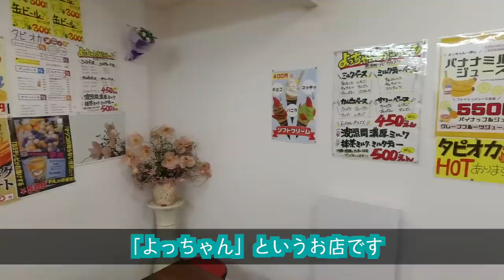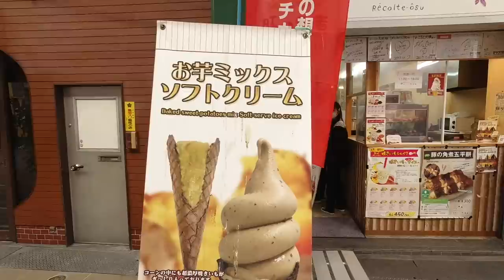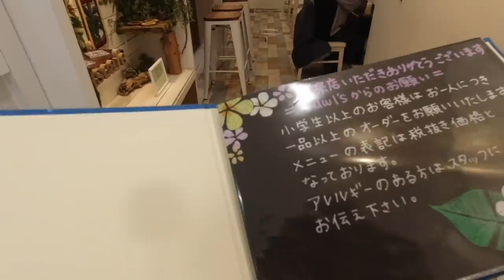【食べ歩き】名古屋ぶらぶら食べ歩き！〜大須商店街『3月撮影』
*この動画は3月に撮影された動画です。現在は不要不急の外出を控えるようにしています。
思うように外出ができず辛い時期ですが、一人ひとりの協力でコロナを乗り切りましょう！

今回は名古屋で有名な「大須商店街」をぶらぶらする食べ歩き動画です！
美味しい食べ物やデザートのお店が立ち並び、食べ歩きにピッタリ！
大好きな大須商店街を紹介します！ぜひお楽しみ下さい！